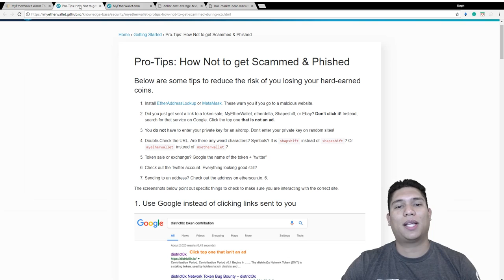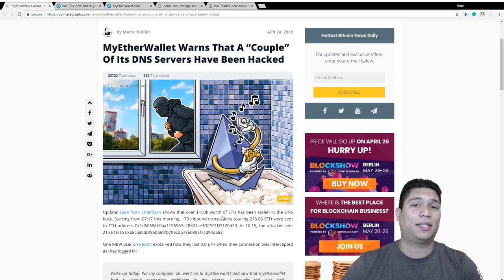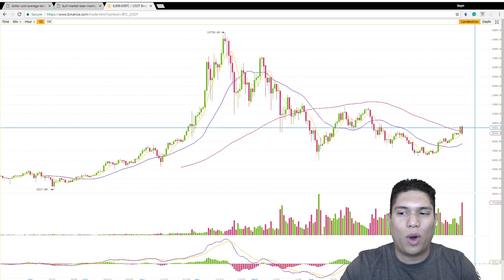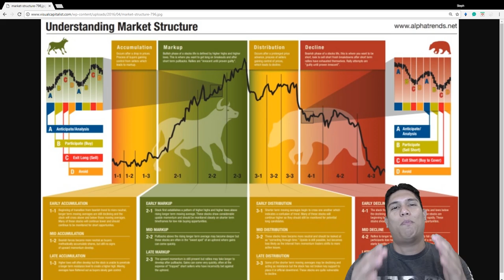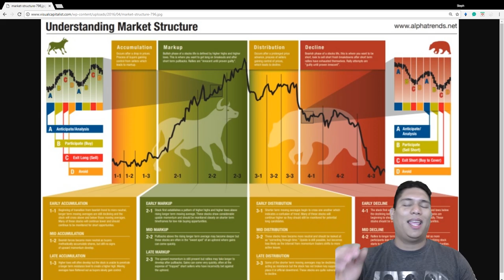WHY IS THE MARKET GOING DOWN? & INVESTMENT TIPS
In this video, we look at why the market is crashing, quickly check out if MEW actually got hacked, and I give you some investment advice.
⭐Facebook Group: ---PLEASE ANSWER THE QUESTIONS---